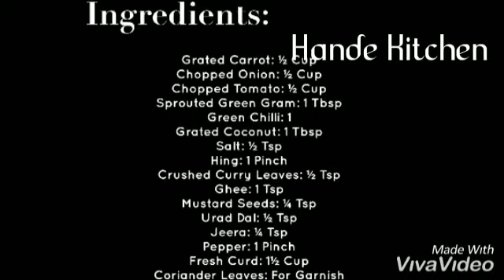Carrot - Tomato Raita | ಕ್ಯಾರೆಟ್ - ಟೊಮ್ಯಾಟೋ ಪಚುಡಿ | Hande Kitchen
A good combination  with the Avalakki BisiBeleBath!